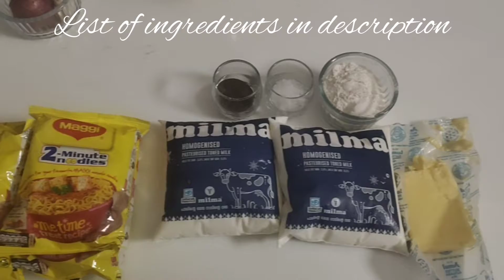Baked creamy Prawns Maggi Pie/ ചെമ്മീൻ പൈ മാഗി ചേർത്താൽ കഴിച്ചു കൊണ്ടേയിരിക്കും..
This delicious Indo - Western fusion pie is a must try recipe and is loved by kid's and adults alike. It's one of our family favourites that I made by layering and baking some of kid's favourite dishes.

Ingredients for Baked Creamy Prawns Maggi pie: ( around 8 servings)

for Pizza sauce:
oil-2 Tbsp
garlic chopped- 1 Tbsp
chopped onion-1 or 2
chilli powder- 1/2 to 1 Tbsp per taste
tomatoes-6
Tomato sauce- 1/4 cup
mixed herbs or oregano & basil- 1/2 Tbsp each

Layer -3
Maggi noodles- 6 packets
Maggi masala inside the packet-3 nos
water - a little less than instructed on the pack.

Layer -4 (Top layer) Bechamel sauce or White sauce:
butter- 6 Tbsp ( 90 gm)
flour/maida- 6 Tbsp

for method, please see video

vlog#42

Musician: ASHUTOSH